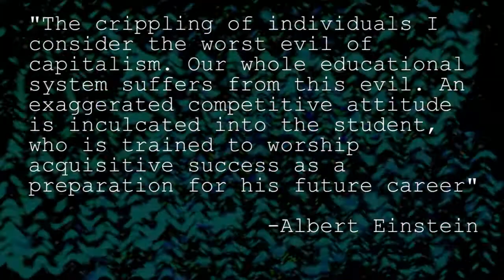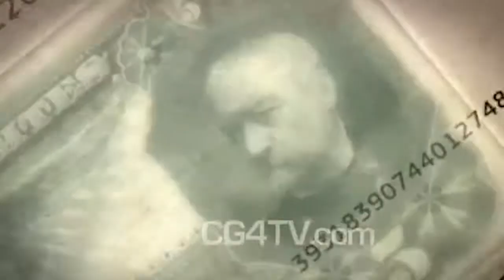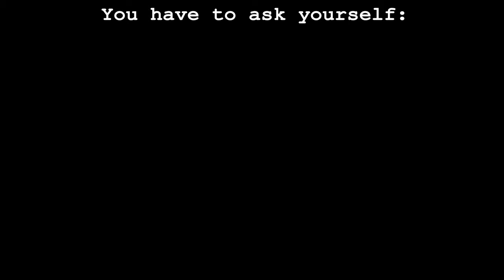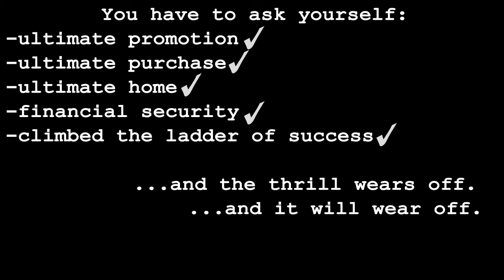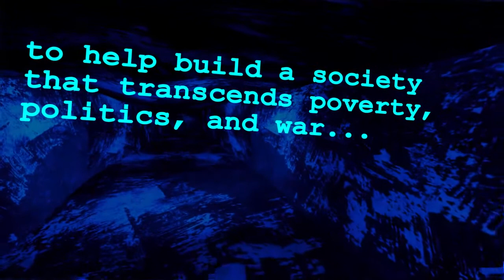Reflexão sobre o Desapego: Banco Imobiliário | Discurso de John Ortberg Leg. PT- BR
A postagem deste vídeo tem o intuito de fazer as pessaos refletirem profundamente sobre o que é realmente importante na nossa vida. E se não podemos mudar drasticamente as nossas prioridades e metas, para outras mais elevadas e sublimes, e contruir uma nova sociedade baseada nelas.

Discurso de John Ortberg. Usado no início do filme Zeitgeist Moving Forward O Futuro é Agora.